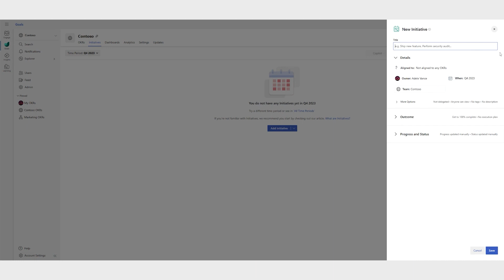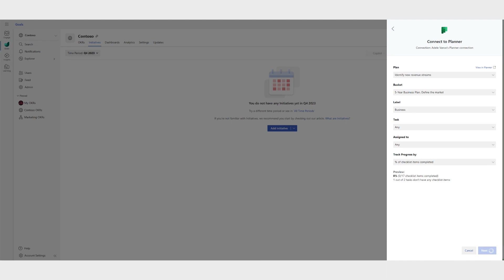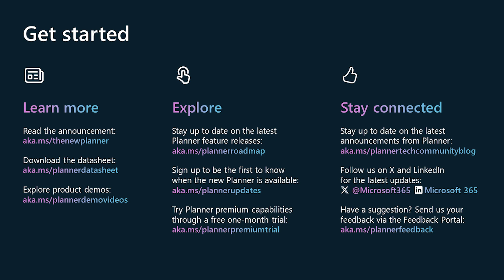What’s new with Microsoft Planner and Microsoft Viva Goals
Microsoft Viva Goals provides a single, secure repository for goals across the enterprise, connecting team goals to employees’ daily work with easy-to-use updates, reporting, and integrations. In early 2023, we launched the Microsoft Planner integration which enables users to automatically update Objectives & Key Results (OKRs) and Initiatives in Viva Goals based on their team’s activity in Planner.

The latest enhancements to the Planner integration in Viva Goals include bucket filtering, labels, and tasks, to help users accurately track progress towards their critical business priorities. With these new capabilities, users can more seamlessly connect daily work and progress in Planner to strategic outcomes in Viva Goals, so teams stay focused, aligned, and moving forward—together.

• Sign up to be one of the first to know when the new Planner is available